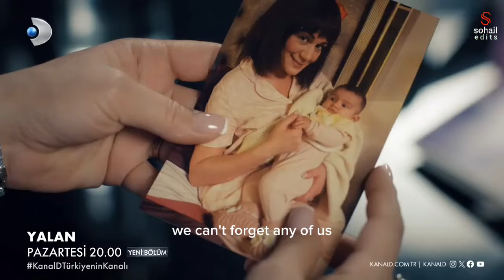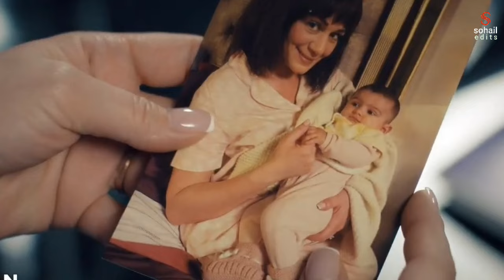Yalan episode 3 trailer 2 english subtitles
yalan episode 3 trailer 2
yalan episode 3 english subtitles